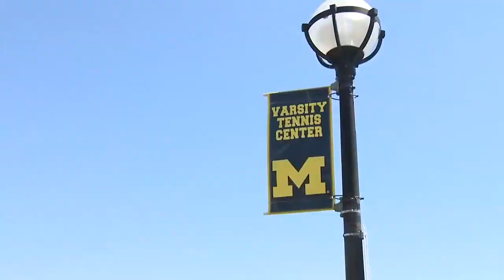2020 Ann Arbor Challenger Final: Roberto Cid Subervi vs Ulises Blanch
Professional tennis has finally returned to Ann Arbor! In the first ATP 90 Ann Arbor Challenger, Ulises Blanch defeated #4 seed Roberto Cid Subervi in three sets.

Cracked Racquets' own Alex Gruskin and Chris Halioris were eon the play-by-play call for the match.